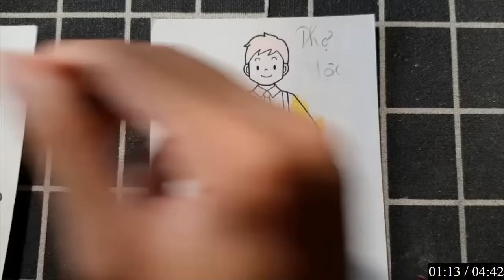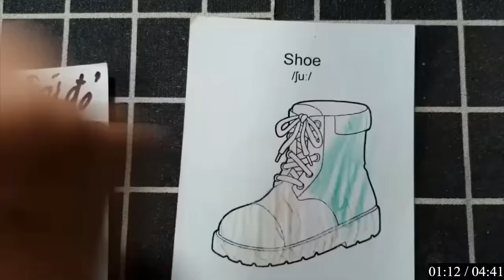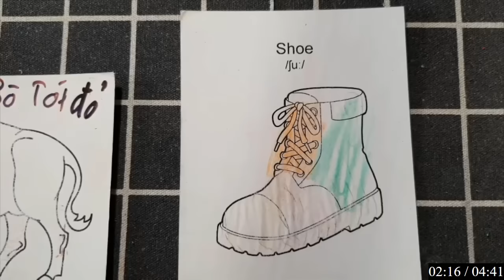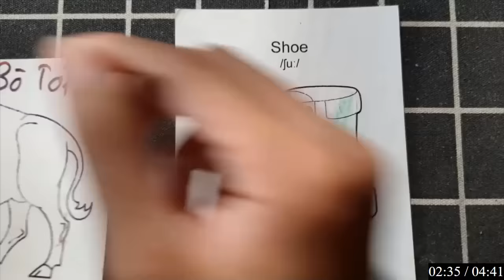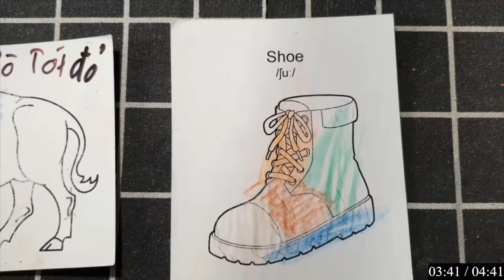Tự làm Origami chú mèo vẫy tay, mang đến niềm vui và sự may mắn cho mọi người